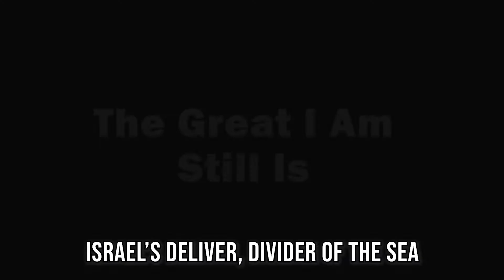The Great I Am Still Is - Binakayan IEMELIF Church Choir